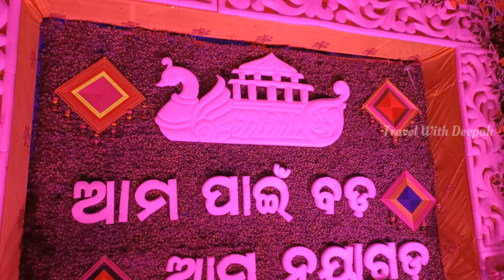Boita Bandana Nayagarh 2023 😍ବୋଇତ ବନ୍ଦାଣ ଉତ୍ସବ ନୟାଗଡ଼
ବୋଇତ ବନ୍ଦାଣ ଉତ୍ସବ ନୟାଗଡ଼ ୨୦୨୩ || Boita Bandana Utsav Nayagarh 2023 ||